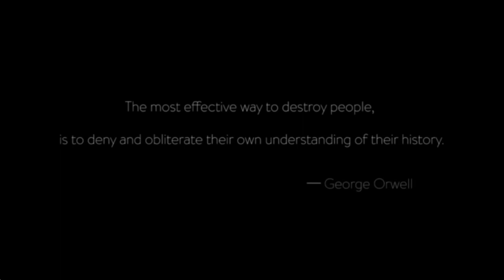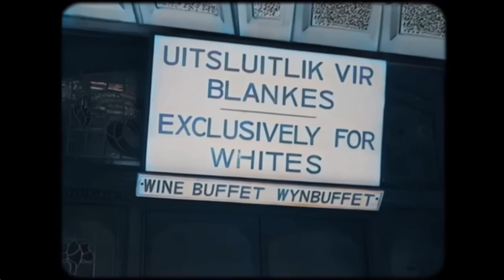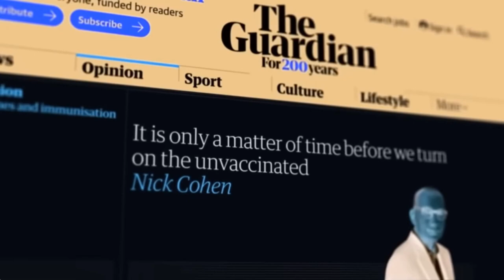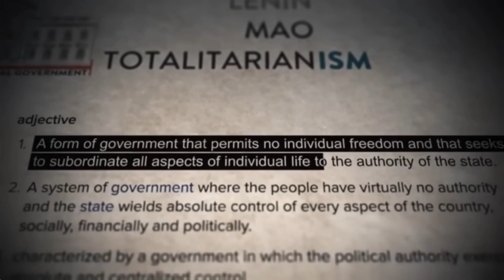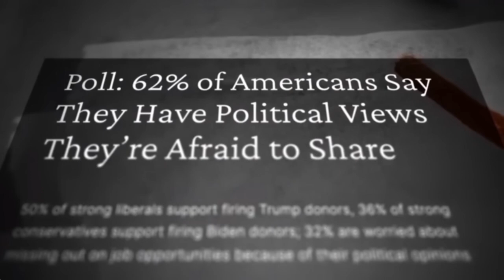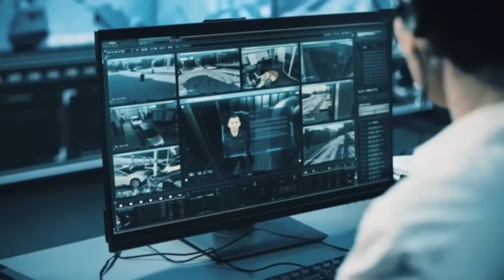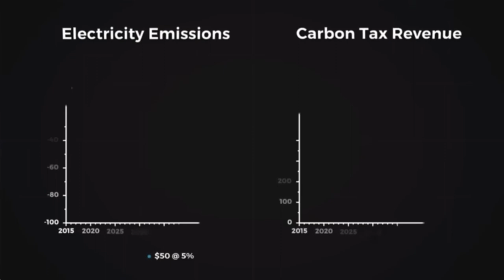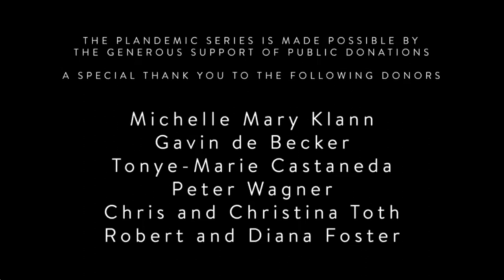GREAT AWAKENING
Excellent documentary on the awakening of the American people!

People of North America need to band together against this growing tyranny, or we will all fall to the globalist elites agenda of absolute dominion over all.